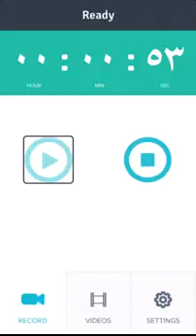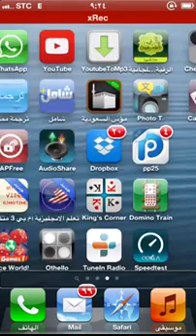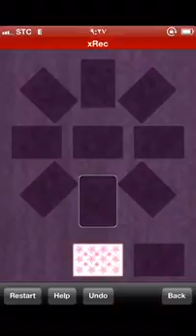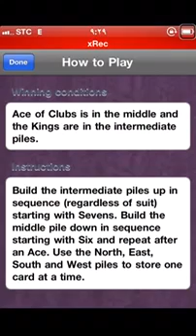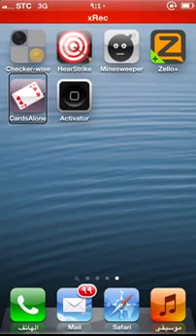شرح لعبة CardsAlone للمكفوفين للاستاذ ماجد السبيعي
رابط تطبيق CardsAlone by Iiro Viitanen